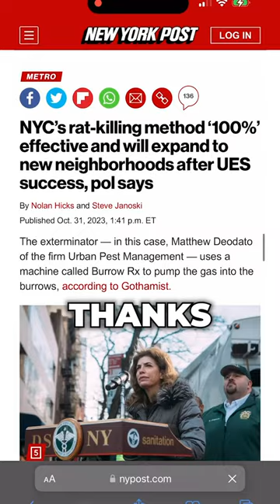NYC Rat Czar Uses The BurrowRX - Just Like Us!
We've been using the BurrowRX for quite some time to help take care of burrowing pests, 𝙚𝙨𝙥𝙚𝙘𝙞𝙖𝙡𝙡𝙮 𝙧𝙖𝙩𝙨!

We love to see that others in the industry are finding success with this great piece of equipment as part of an effective solution.